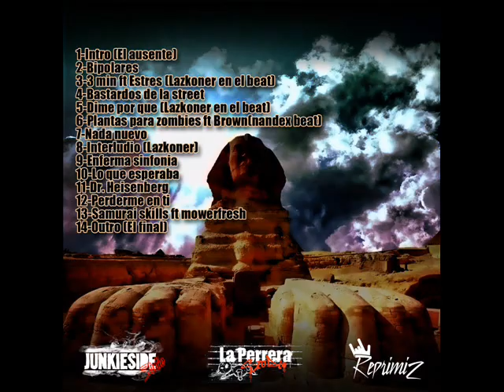14 Los Ausentes -El final (Outro)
Los Ausentes es un grupo de Rap mexicano
conformado por Jsk y Toes One
Miembros del crew Reprimidos
estos tracks son pertenecientes al disco titulado
Bala Expanziva presenta : Los Ausentes
dicho titulo siendo su primer material discografico
y no olviden comentar

ache y pe ache o pe de Por vida !!!